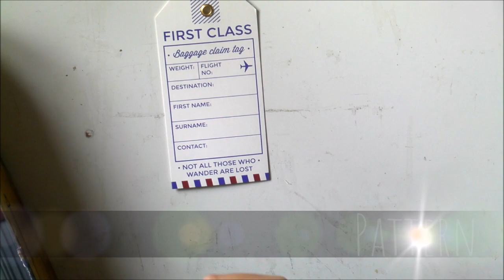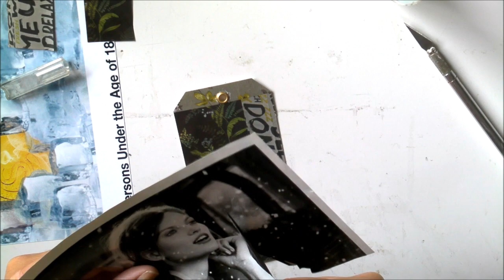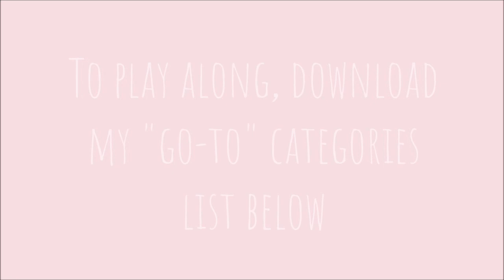Paper-Cut Challenge || November || Tag1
November is my birthday month, so I created a little challenge for myself:
to see how many of my go-to categories I can use in creating a tag...

Marianne Burger
Swakopmund
Namibia